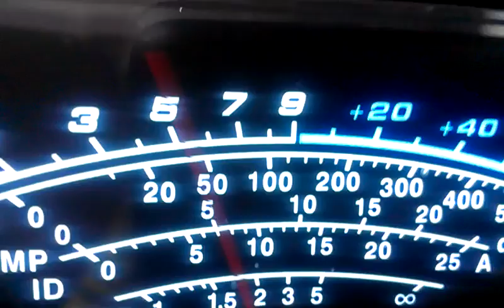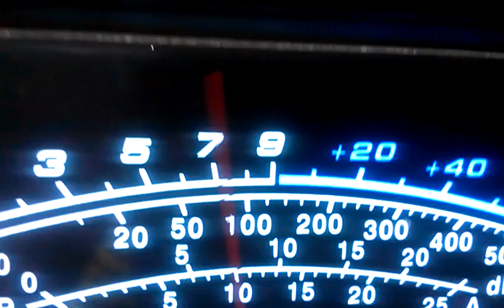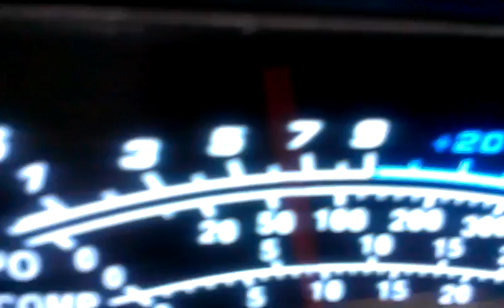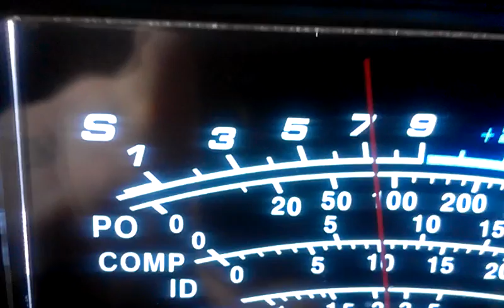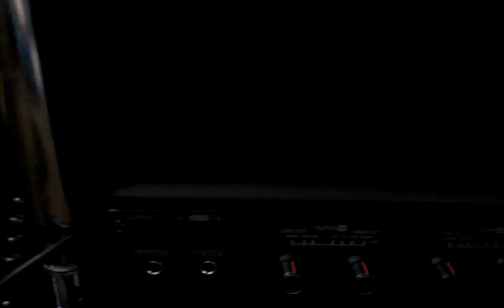108 at 144 speaking with 19 at 066 the Netherlands